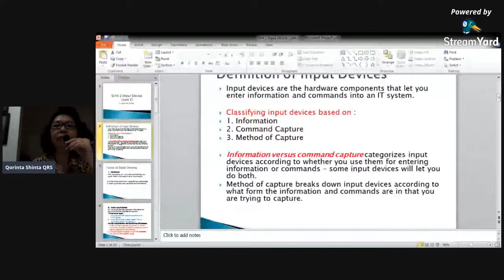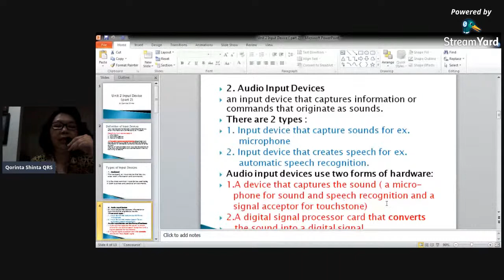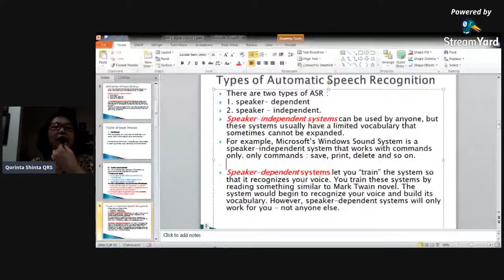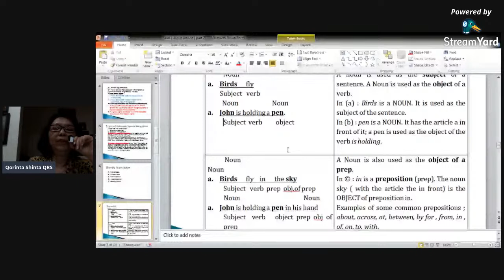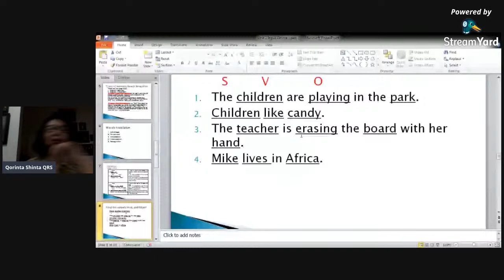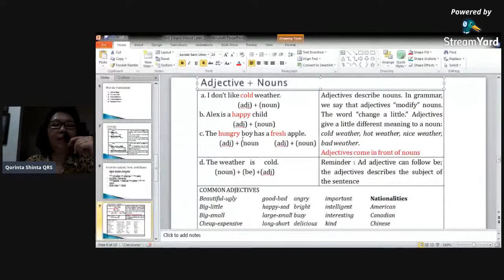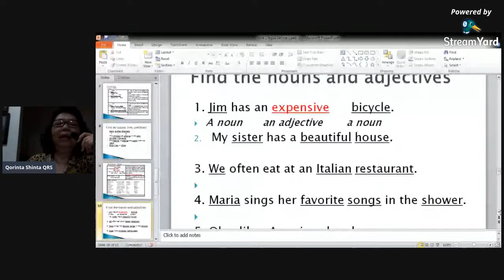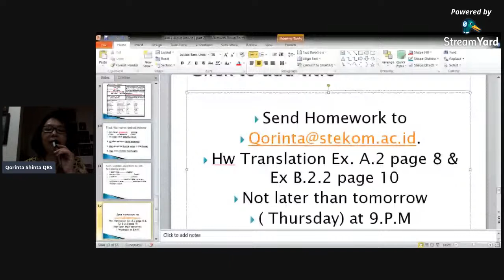Unit 2 Input Devices (part 2)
Kuliah on line